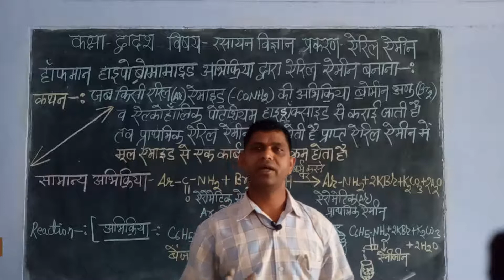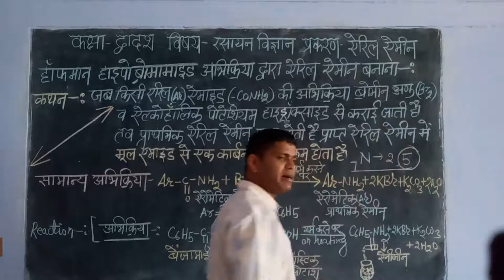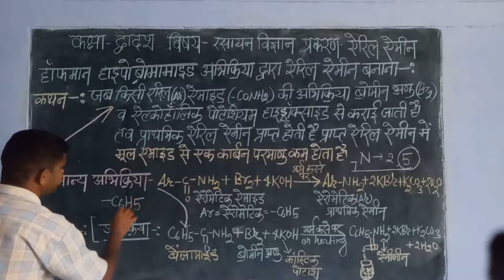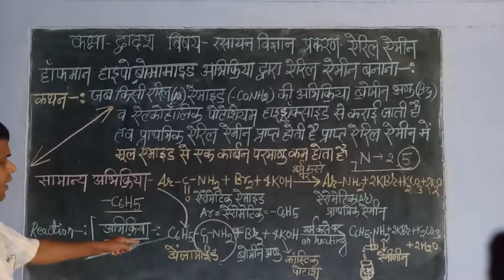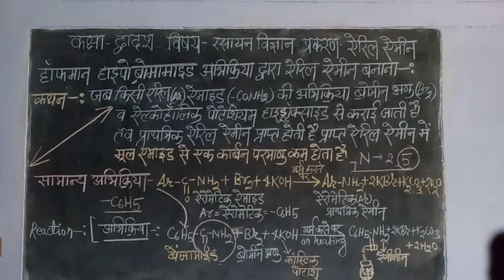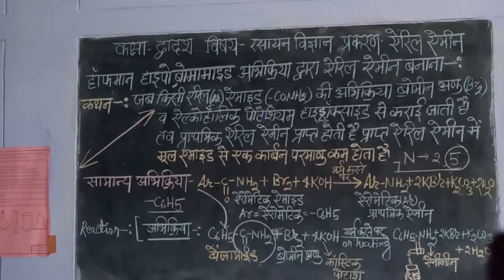Class-12 , Subject- chemistry, NAME REACTION ,2nd Part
Preparation of primery aromatic amine by  HOFFMAN  BROMAMIDE REACTION  2nd PART
RAJENDRA BIJALWAN  Vidya Bharti Akhil Bhartiya Shiksha Sansthan Uttarakhand